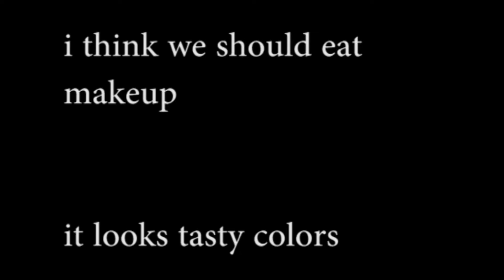let's eat makeup